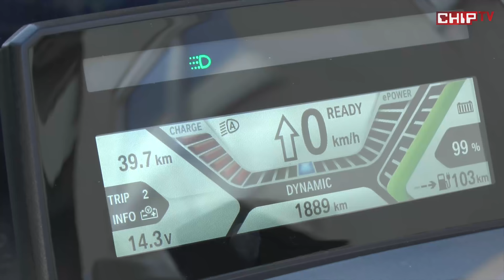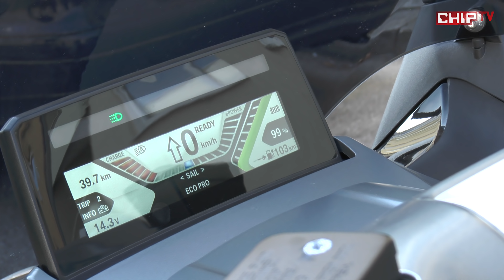BMW C Evolution - Elektro-Scooter - Test deutsch | CHIP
BMW bringt mit dem C Evolution das zweirädrige Pendant zum i3 auf den Markt. Wir haben uns den Elektro-Scooter im Test genauer angesehen. Was die Vor- und Nachteile des C Evolution sind erfahren Sie im Video. - VW e-Golf: Elektro-Understatement